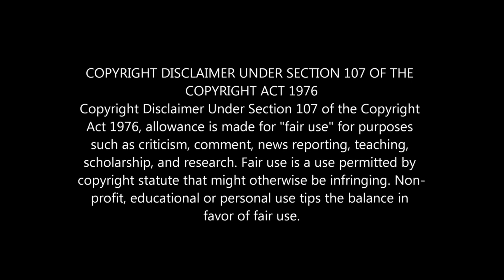Thomas you’re breaking the friends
No copyright chaim for hit entertainment and Mattel studios